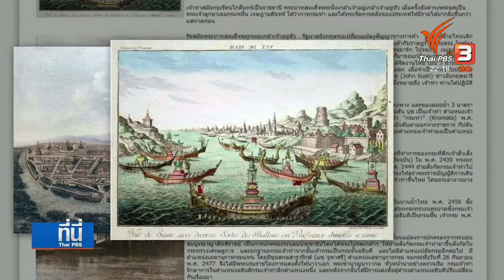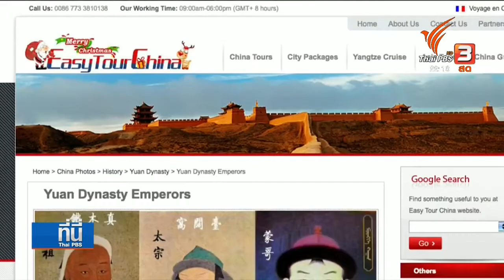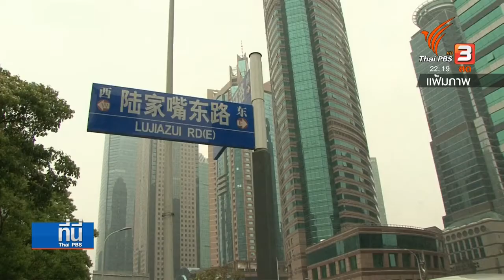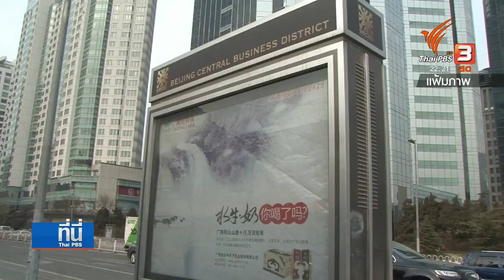วัฒนธรรม "จิ้มก้อง" มอบของขวัญแลกผลประโยชน์